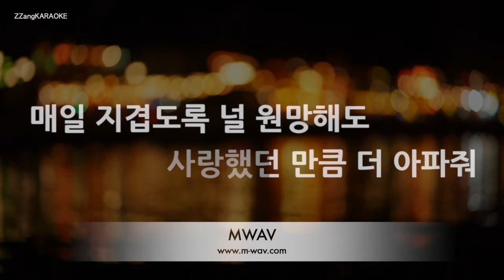[짱가라오케/노래방] HYNN(박혜원)-바래 [ZZang KARAOKE]